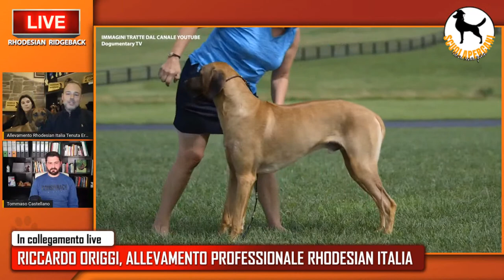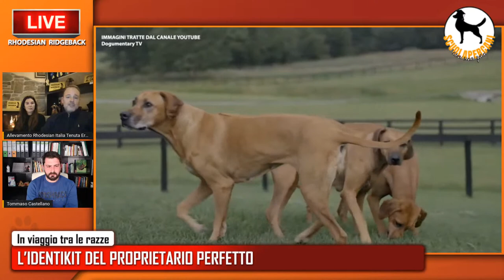IL RHODESIAN RIDGEBACK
Un viaggio alla scoperta delle razze

Ne parliamo con:
🐾 Tommaso Castellano, istruttore cinofilo
🐾 Viola Biagini, allevatrice di razza

📩Vuoi intervenire in diretta?
Scrivi un commento con la tua domanda.